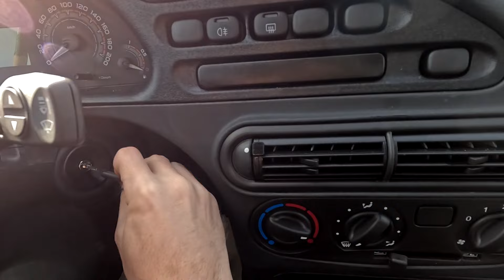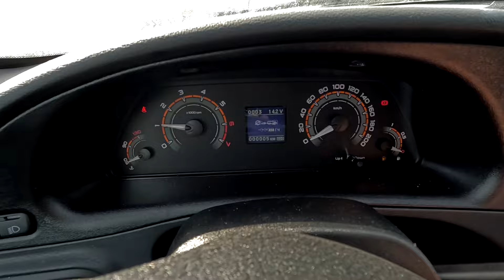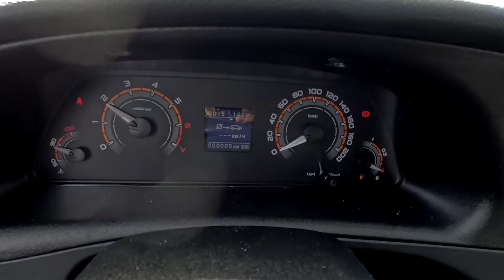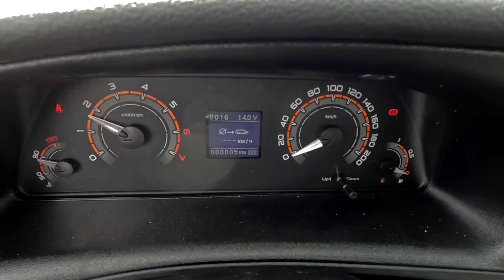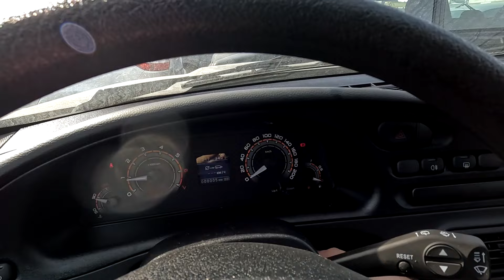2024 Lada Niva Travel. АВТО ПОВЫШЕННОЙ ПРОХОДИМОСТИ.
2024 Lada Niva Travel. АВТО ПОВЫШЕННОЙ ПРОХОДИМОСТИ.